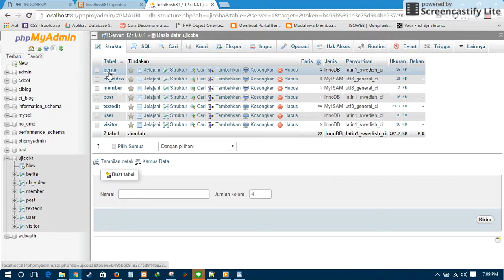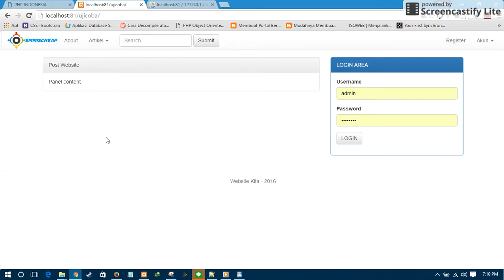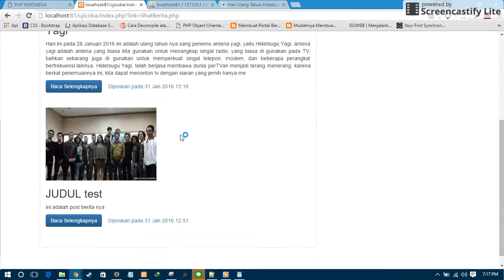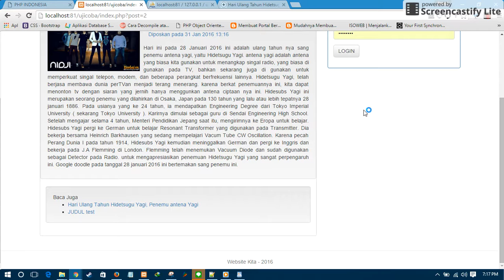MEMBUAT WEBSITE DENGAN HTML BOOTSTRAP MYSQL DAN PHP DARI AWAL DENGAN MUDAH Bagian 7